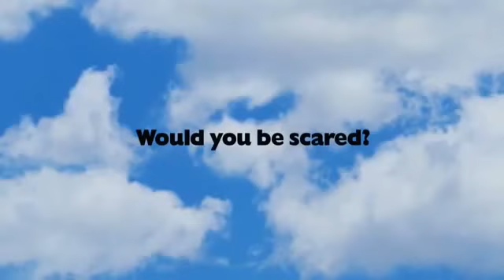CHICKEN LITTLE (2005) TRAILER SLOW MOTION